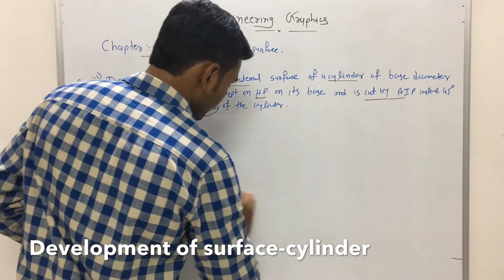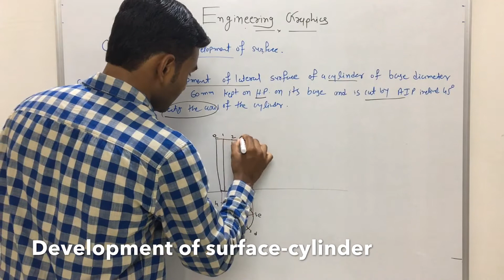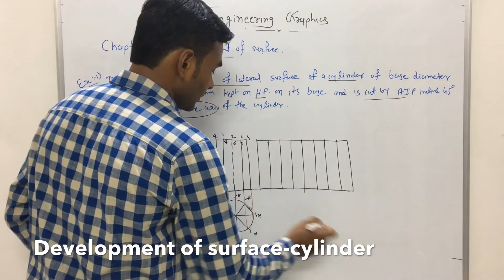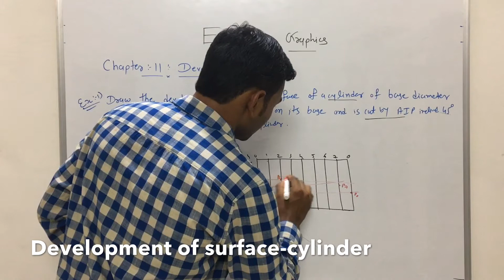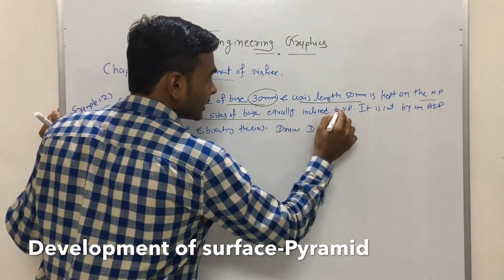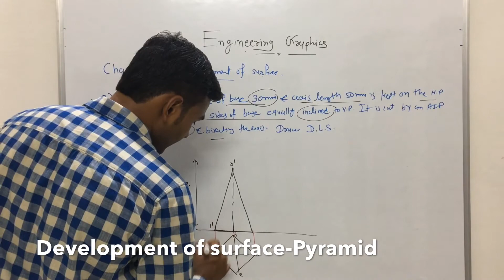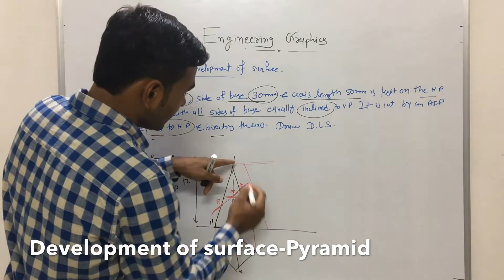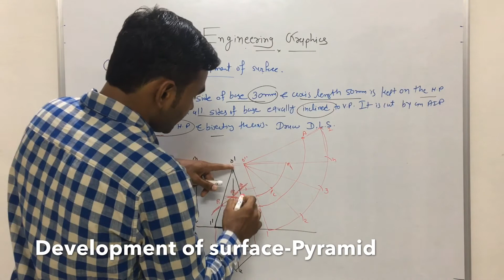Chapter-11.2- Development of surface-Examples |Engineering Graphics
chapter-11.2
Development of surface
Examples
Engineering graphics-GTU